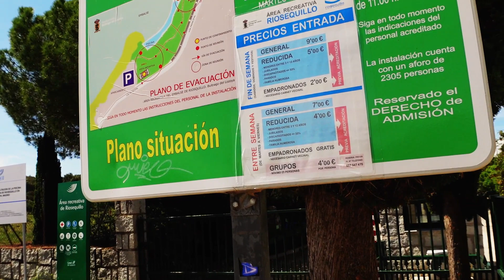Discover SPAINS BIGGEST SWIMMING POOL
We take a look at the biggest swimming pool in Spain.

Filmed: 13/06/2023

🔔Don’t miss our latest video uploads